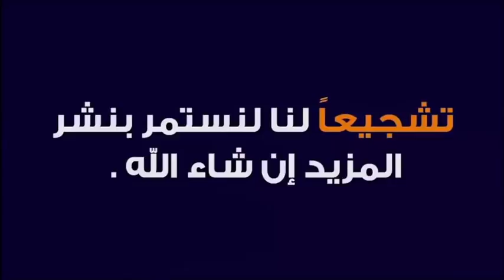مفتاح من مفاتيح الفرج الخطيرة جدا 🕌 مع الدكتور طيب كريبان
جديد 2020 : مفتاح من مفاتيح الفرج الخطيرة جدا 🕌 مع الدكتور طيب كريبان
 ▬▬▬▬▬▬ஜ۩☺۩ஜ▬▬▬▬▬
 ▬▬▬▬▬▬ஜ۩☺۩ஜ▬▬▬▬▬
⛔ أحبابي الكرام ، إذا أعجبكم الفيديو رجاءاً لا تنسوا :

 ▬▬▬▬▬▬ஜ۩☺۩ஜ▬▬▬▬▬
مواضيع سابقة

🕌 عَنْ أَبِي هُرَيْرَةَ، عَنِ النَّبِيِّ صَلَّى اللهُ عَلَيْهِ وَسَلَّمَ قَالَ:
 ▬▬▬▬▬▬ஜ۩☺۩ஜ▬▬▬▬▬
⚠️ توضيح مهم ❗

 ▬▬▬▬▬▬ஜ۩☺۩ஜ▬▬▬▬▬
# هاشتاغ الموضوع #